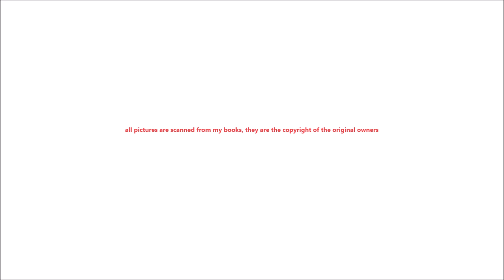C.F.R Căile Ferate Române Class 151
the two engines of this class were 151.001 and 151.002